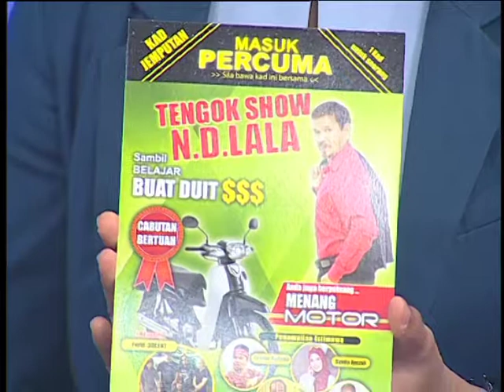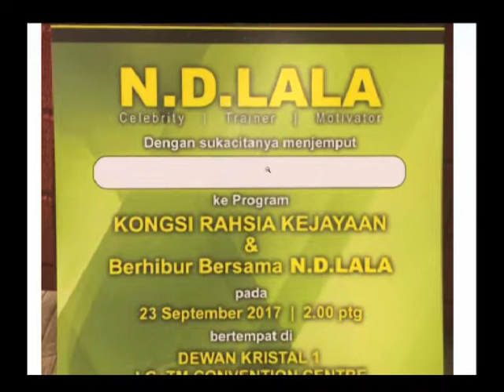MHI 210917 - ND LALA